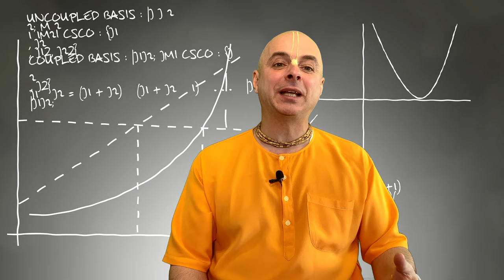:) Ne függj senkin! Bhaktipád dász